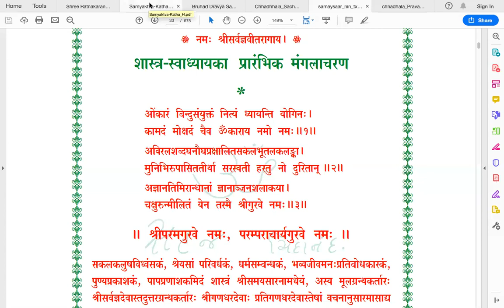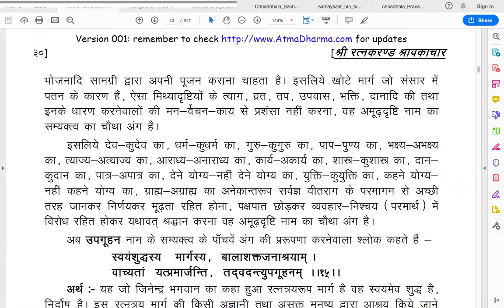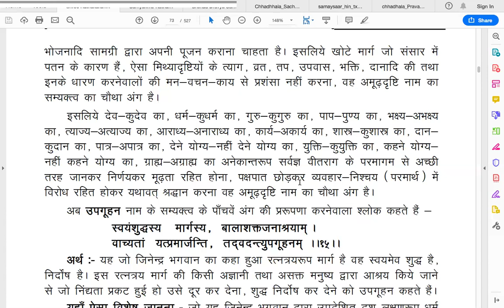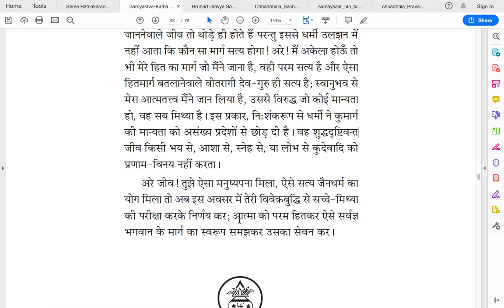अमूढ़दृष्टि अंग का स्वरुप | JinSwara Daily Swadhyay | By Divya ji